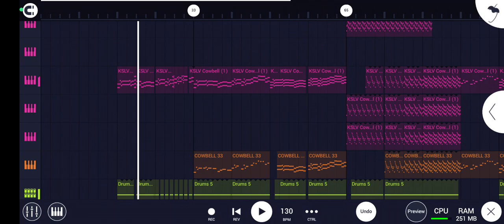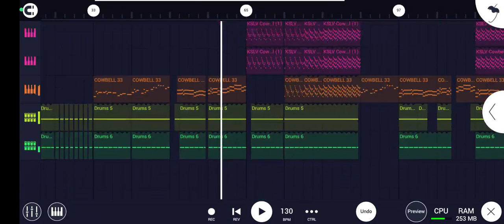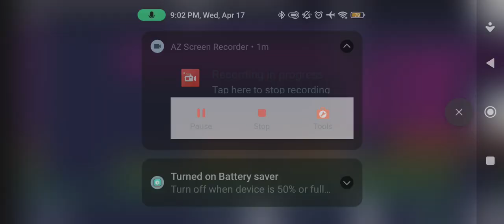BURNING BRIDGES REMIX V2 SOON📺